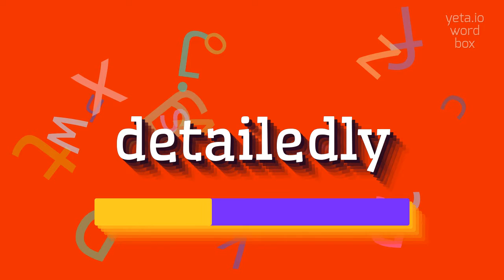How to say "detailedly"! (High Quality Voices)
Watch in this video how to say and pronounce "detailedly"!